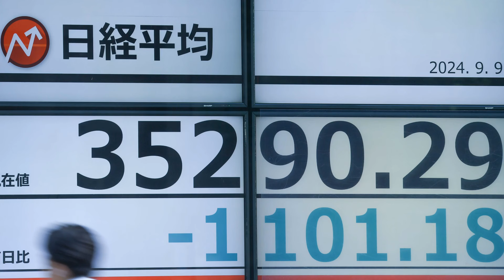在美國經濟的不確定性下，亞洲股市經歷了一番驚心動魄的波動｜華爾街股市20240909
大家好！歡迎來到我們的華爾街股市節目！今天我們要聚焦日本股市，這個市場在面對美國經濟的不確定性下，經歷了一番驚心動魄的波動。週一，儘管日經指數最初一度驟降超過3%，但隨著交易的推進，市場卻展現出驚人的回升潛力，最終僅小幅下跌。這一切都是因為美國最新的就業數據未達預期，引發了市場對未來經濟的擔憂。

專家指出，日本的科技股表現不佳，尤其是東京電子和Advantest，這讓投資者的信心受到考驗。隨著美聯儲即將召開會議，市場的不穩定性無疑將持續。除此之外，美國還將印度納入全球半導體聯盟，這一舉措可能會影響未來的科技供應鏈，讓我們拭目以待。

想知道更多市場的深度分析和未來走勢嗎？請大家繼續收看詳細內容！